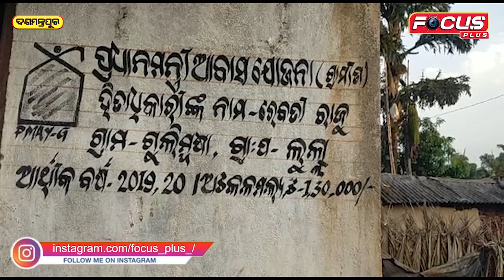ମାଣ୍ଡିଆରୁ ଟେଷ୍ଟି ଖାଦ୍ୟ ବନାଉଛନ୍ତି କୋରାପୁଟର ମହିଳା ଗୋଷ୍ଠି